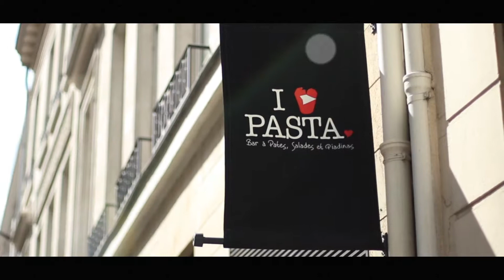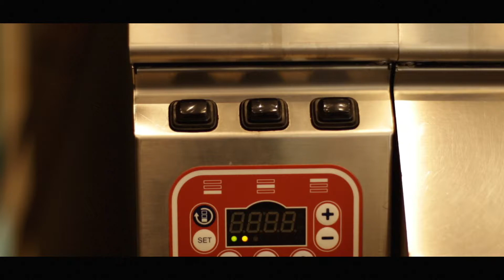"Provocation" By Léopop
Vidéo Concept
Ce concept met benu en entendant un jour passer un Zapp&Roger à la radio de mon travail... Une vrai provocation musicale ^^